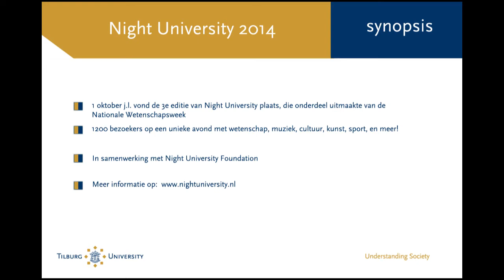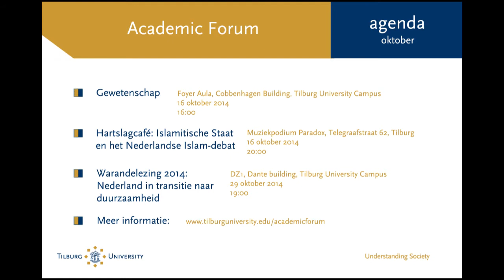Night University - 2014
Op 1 oktober vond de derde editie van Night University plaats, die onderdeel uitmaakte van de Nationale Wetenschapsweek. Een bijzondere nacht op de campus met wetenschap, muziek, cultuur, kunst, sport en meer!